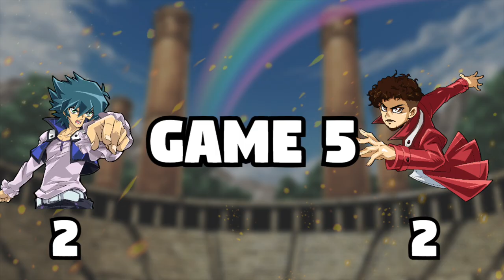I dueled NESHY for the KING OF GAMES Title! | YuGiOh Speed Duel